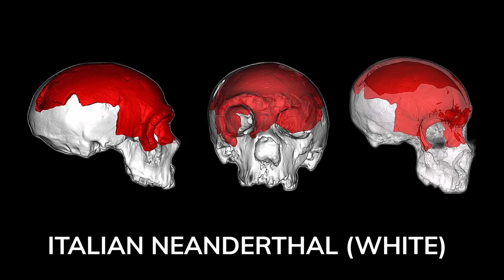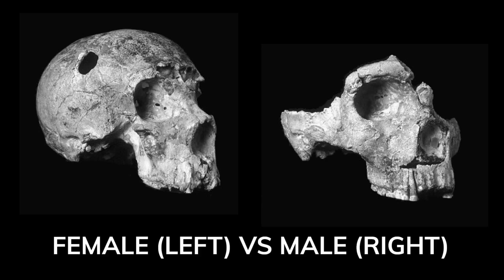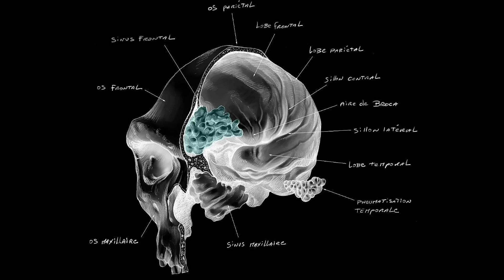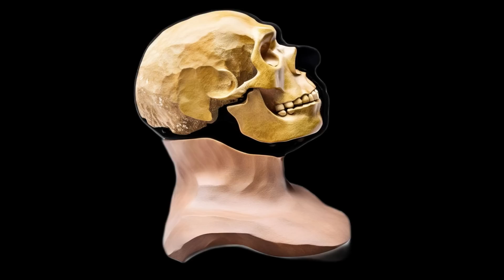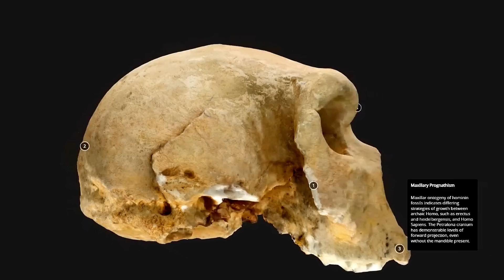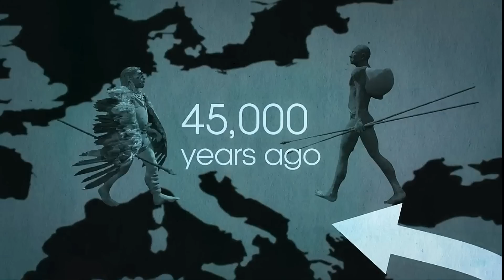Neanderthal Fossil Discoveries That Will Blow Your Mind!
Archaeologists acknowledge that there are few anthropological remains from the Middle Pleistocene.  Some consider the two 250,000 year-old Neanderthal skulls discovered in Saccopastore in Italy to be two of the earliest known Neanderthals. Nonetheless, debate continues as the Saccopastore skulls deviate from the "classic Neanderthal" model.   Given that the Maba skull belongs to a mature female, it is reasonable to assume that the cranium Saccopastore does as well.  Huntress is a female hunter.